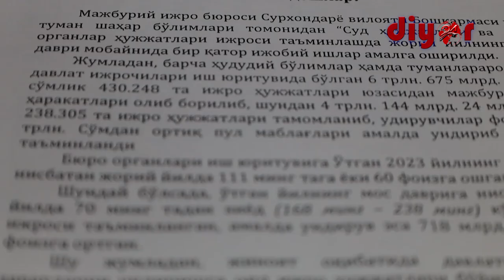Сурхондарё вилоятида суд ва бошқа органлар ҳужжатларининг ижроси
Сурхондарё вилояти Мажбурий ижро бюроси 2024 йил давомида 6,7 трлн. сўмлик 430,248 та ижро ҳужжати бўйича ишлар олиб борди. Шундан 238,305 таси бажарилиб, 2 трлн. сўмдан ортиқ пул ундирилди. 2023 йилга нисбатан ижро ҳужжатлари сони 60 фоизга ошган. Давлатга зарар, солиқ қарзлари ва жарималар бўйича ундирувлар ҳам амалга оширилди. Ҳокимликлардан компенсация пули ундириш ва алимент тўловлари бўйича ишлар давом этмоқда.

Бу ҳақда Сурхондарё вилояти ахборот ва оммавий коммуникациялар бошқармасида ўтказилган брифингда МИБ Сурхондарё вилояти бошқармаси катта инспектори Қобилжон Турсунов маълум қилди.